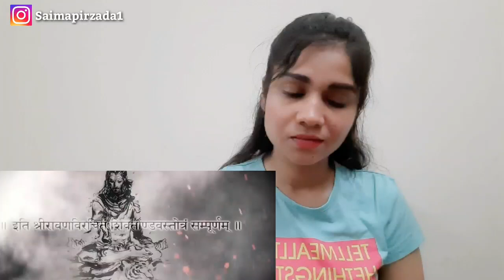Shiv Tandav Stotram _ Anurag Ft. Swarit Nigam _ शिवतांडव स्तोत्रम _ Shiva Stotra _ Sanskrit Lyrics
@Saima Pirzada vlog